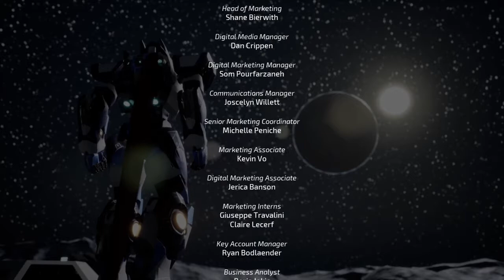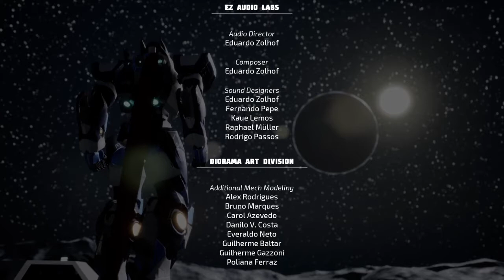Let’s Play Override Mech City Brawl Part 4 (End of Arcade/Story) PS4